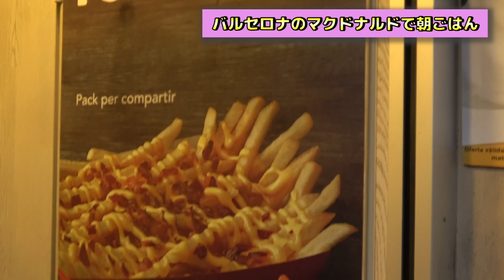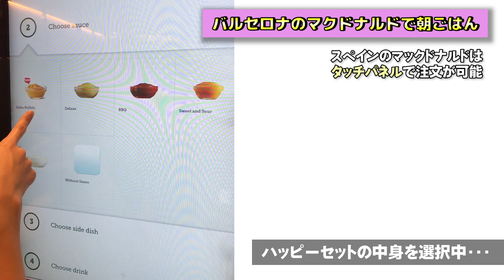【マクドナルド】スペインのマックに潜入！巨大トリュフハンバーガーが具沢山で美味しすぎる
バルセロナのマクドナルドを初体験です！

・【ホームパーティー】サルー！現地の食材で作ったスペイン料理を食す！【西山食堂】

・【おつまみレシピ】1時間で4品できる！俺流スペイン料理の作り方

・【購入品紹介】西山茉希が作るZARAコーデ！おすすめ高見えアイテム！本場スペインで俺流コーデ

■Inquiry about Maki Nishiyama's YouTube